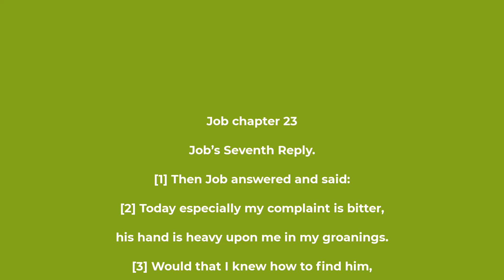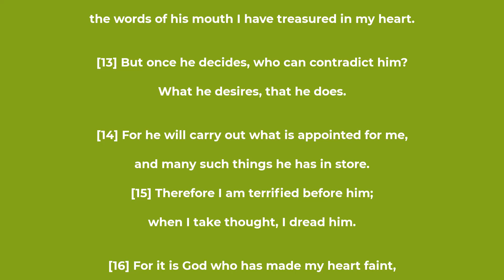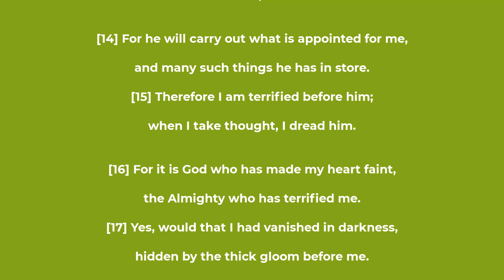Job chapter 23